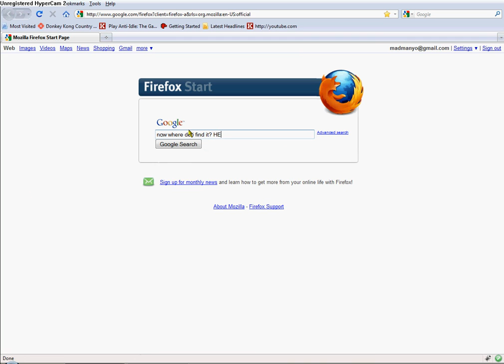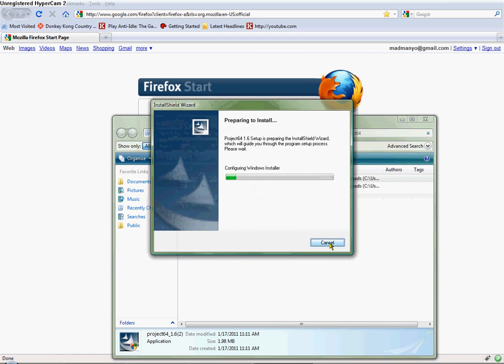Project64 1.6 help needed!!! PLZ HELP!!!!!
:( HELP! how do i find it?